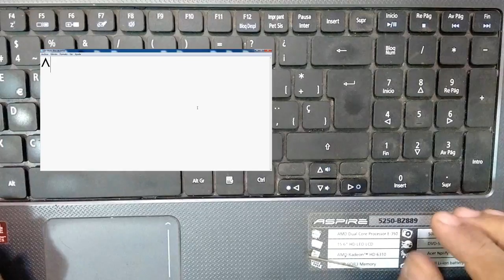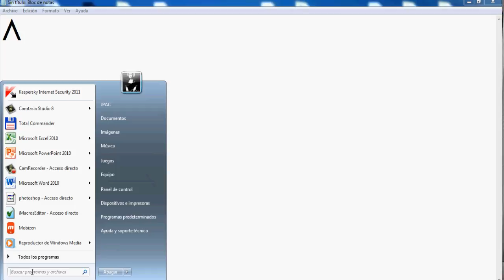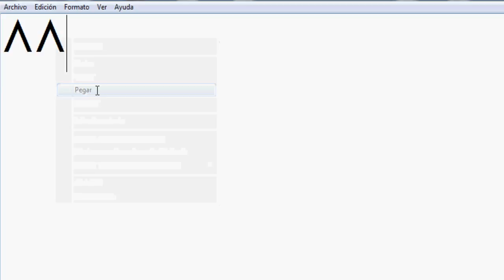⭐HACER SIMBOLO DE POTENCIA O ACENTO CIRCUNFLEJO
Hoy les explico como pueden escribir el simbolo para elevar a una potencia o tambien llamado acento circunflejo.